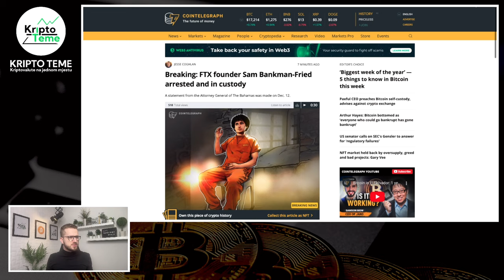PRIJELOMNA KRIPTO VIJEST 🚨 U sred noći 🚨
Kriptovalute 🔥 kripto novosti 🔥 Kriptovalute i najnovije kripto vijesti 🤝

HVALA TI !

NAGRADNA IGRA DO KRAJA GODINE

uhićen sam bankman
ftx mjenjačnica
uhićenje sam bankmana
kripto teme
kriptovalute
kako kupiti kriptovalute
kriptovalute cena
kriptovalute KRIPTOVALUTE
KRIPTO LIVE
kriptovalute balkan
kriptovalute
kriptovaluta